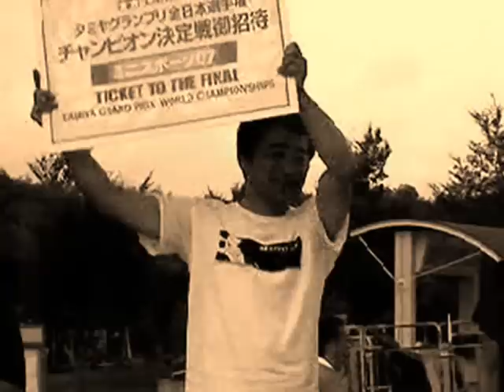タミグラ岩手大会３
タミグラ岩手大会のＧＴジャパンとミニクラスのＡメイン決勝の模様です。